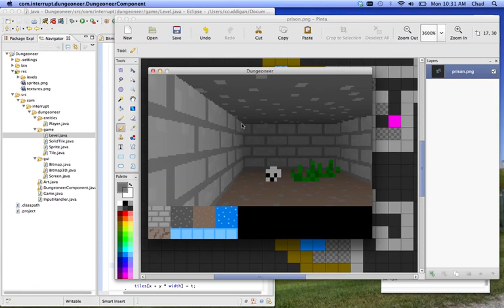48 hour game engine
Quick demo of the raycast software renderer that I put together over the weekend. Watching Notch's live stream of him making his latest Ludlum 48 hour game jam entry inspired me to see if I could make something similar.